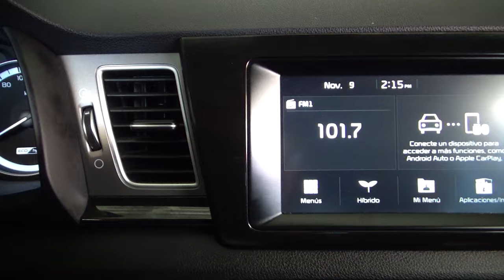Kia / Niro / 2019 - 3711